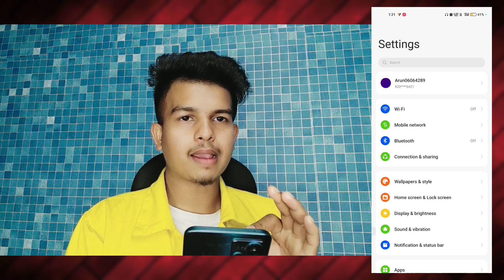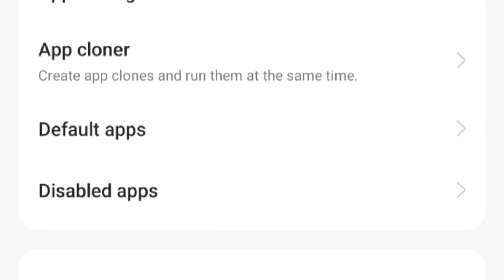*to use message make it your default sms app realme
tags.
to use message make it your default sms app 2022
to use message make it your default sms app samsung
to use message make it your default sms app telugu
to use message make it your default sms app vivo
to use message make it your default sms app tamil

0:00 - into
0:05 to use message make it your default sms app realme | to use message make it your default sms app*

Z Arun

Hindi bengali desi vlog